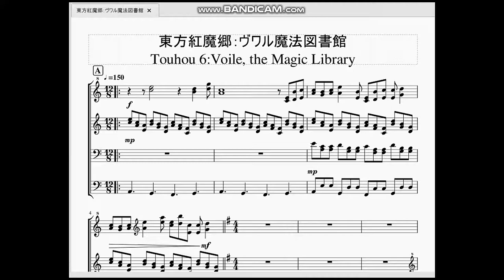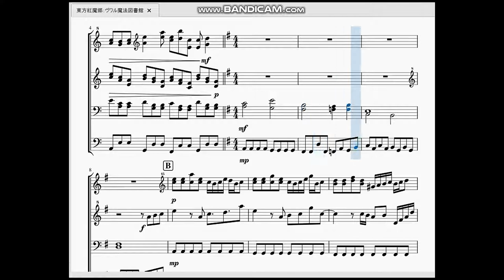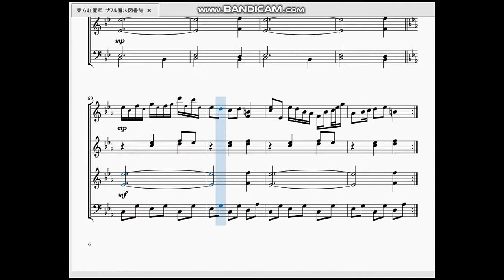東方紅魔郷：ヴワル魔法図書館 Touhou 6：Voile, the Magic Library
今回は東方紅魔郷4面道中曲を作らせて頂きました。

　今度は8分の12拍子という耳慣れない拍子が出てきます。これは軽く言うと「1小節の中に8分音符が12個入るよ」という意味です。
　魔女が所有する図書館なのでなんとなく怪しい雰囲気のある曲となっています。またこの曲は中ボス小悪魔の曲とも言えるかもしれません。
　道中ステージが半端なく難しくなってきたのでこの辺りから攻略動画を見るようになりました。皆さんはどうですか？